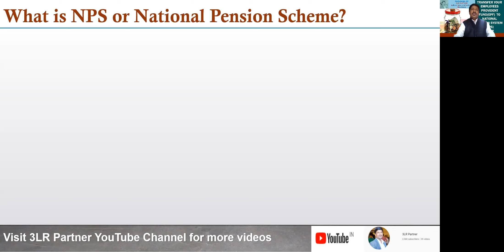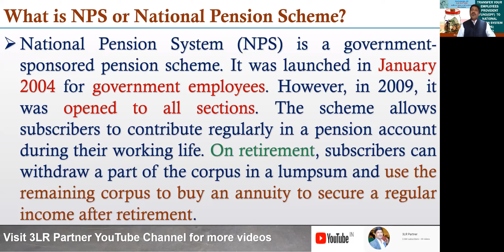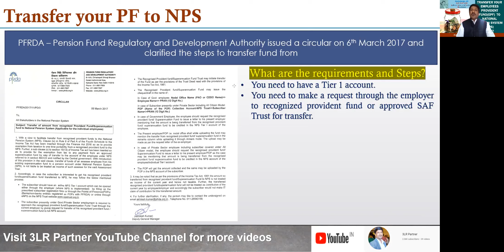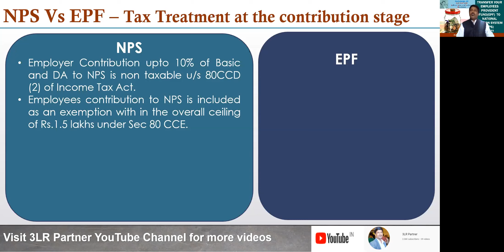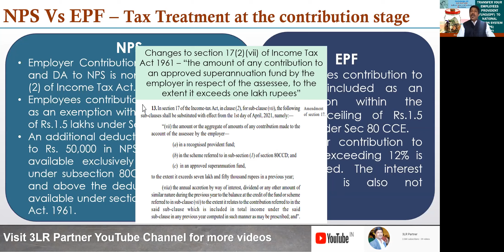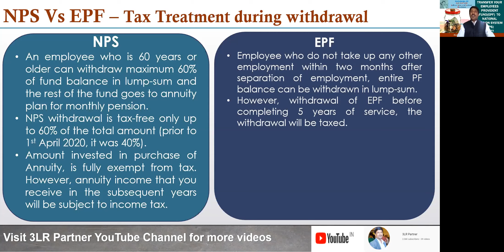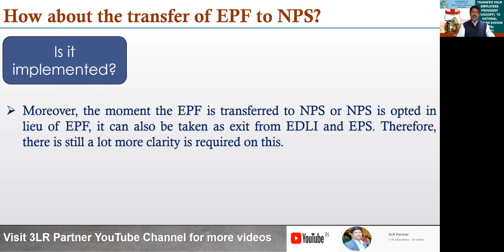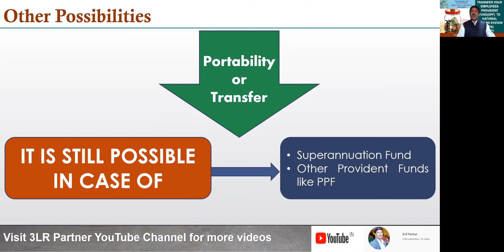Transfer your EPF to NPS ??? | Portability of PF & SAF to NPS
This video gives details about portability of Provident Fund to NPS or its possibility. It also talks about portability of Superannuation Fund and other recognized Provident Funds to NPS (National Pension System) while addressing the comparison between EPF and NPS, their taxability and reliability.